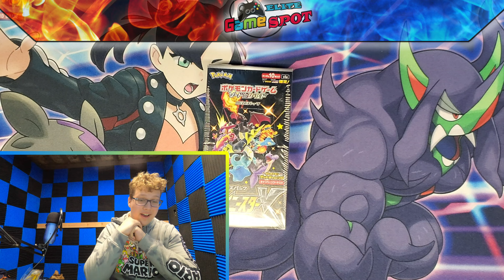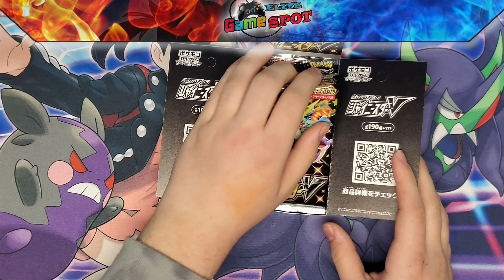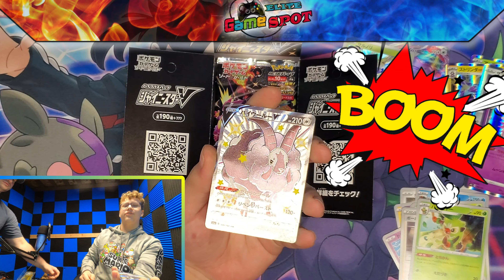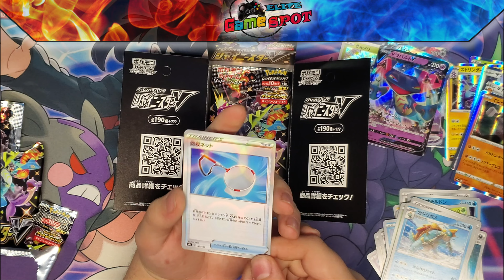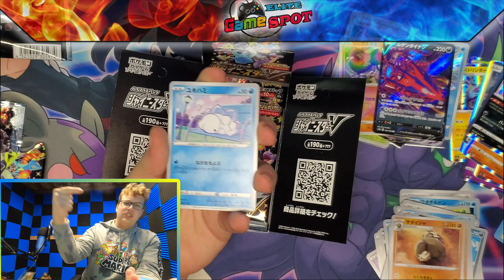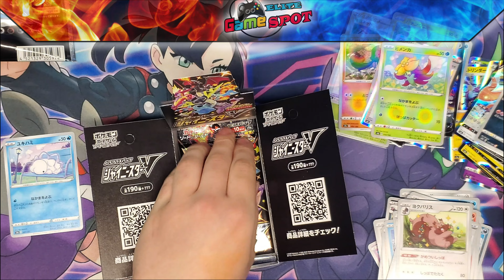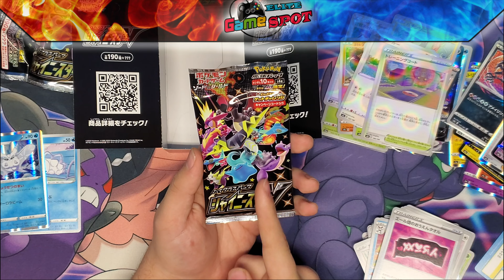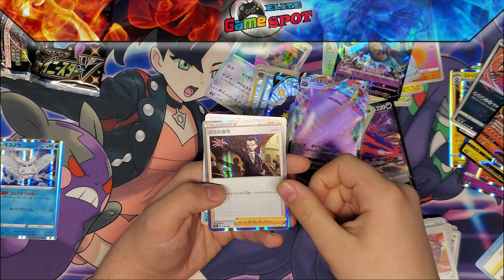Pokemon Shiny Star V Box Opening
Today Asher is opening up his Pokemon Shiny Star V Box! Shiny star V is an exclusive Japanese set that keeps jumping up in price. Luckily, Asher purchased this Pokemon Shiny Star V box over a month ago, so he got a really good price on it.

Thanks for watching us here at the Elite Game Spot Chanel, if you like our content be sure to like the video and hit that Subscribe button in order to help our channel grow!

Here are all the details for Pokemon Shiny Star V Box :

190 cards included + Secret rare cards.
1 Box contains 10 packs (10 cards per pack).
1 guaranteed V or VMAX per pack.
Several staples for players will be reprinted.
New cards will also be included, notably V, VMAX and Supporter(s) with original concepts.
Will contain about 190 different cards, so that even heavy buyers won't get bored easily.
Many Shiny Pokémon will be included.